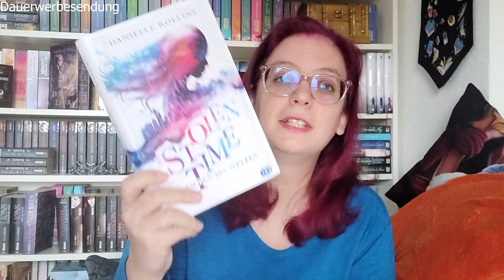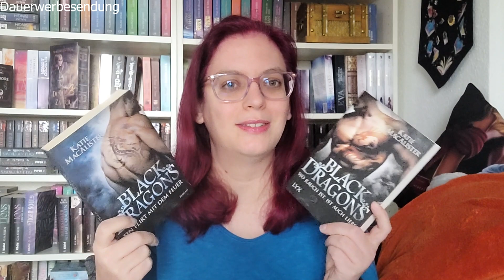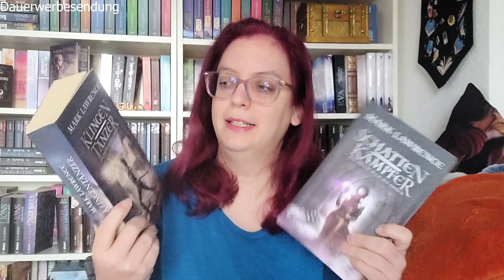Neuzugänge Januar 2023: wenig und doch viel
Meine Neuzugänge vom Januar, die ersten von 2023 und wieder bin ich etwas eskaliert. Ok, es liegt immer an Rebuy mit ihren Aktion zum Jahresanfang.

Bücher:
James Knight (The Knights 2) von Freya Miles^

Erinnere mich an den Winter von Eva Baumann

Cursed Hearts: Götter der Zeit von H.C. Hope

Back to the Millionaire von Katie MacAlister

Aller Anfang ist Liebe (Overlander-Reihe 1) von Juli Löwe

Wer die Hölle kennt: Roman (Alex Stern Reihe 2) von Leigh Bardugo

Klingentänzer: Das zweite Buch des Ahnen (Waffenschwestern 2) von Mark Lawrence

Black Dragons - Ein Flirt mit dem Feuer (Black-Dragons-Reihe, Band 1) von Katie MacAlister

Black Dragons - Wo Rauch ist, ist auch Liebe (Black-Dragons-Reihe, Band 2) von Katie MacAlister

Cherish Hope (Hard Play, Band 2) von Nalini Singh

Cherish Dreams (Hard Play, Band 4) von Nalini Singh

Verlockung der Nacht: Cat & Bones 6 von Jeaniene Frost

Light Dragons 2 - Eine feurige Angelegenheit von Katie MacAlister

Blutrote Seelen (Die Karpatianer, Band 31) von Christine Feehan

Dunkle Macht der Leidenschaft (Die Karpatianer, Band 33) von Christine Feehan

Highway to Love (Die Highway-Serie, Band 1) von Christine Feehan

Info:
Werbung - selbstgekauft